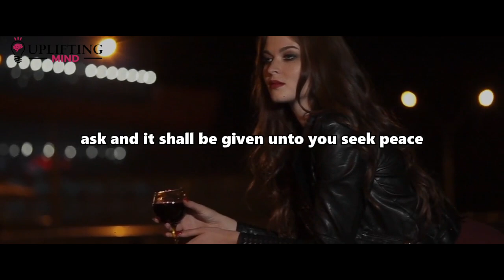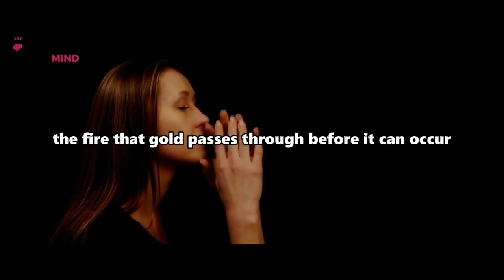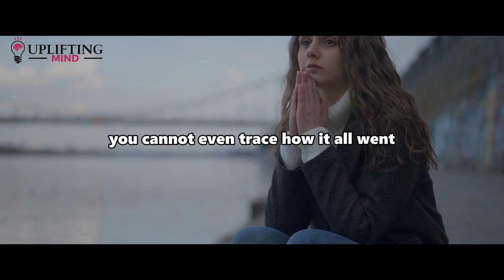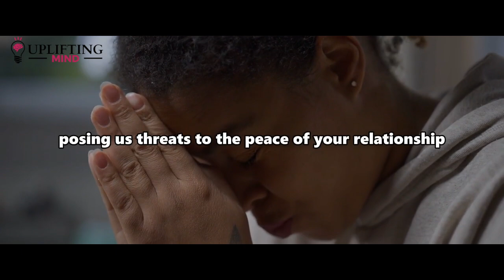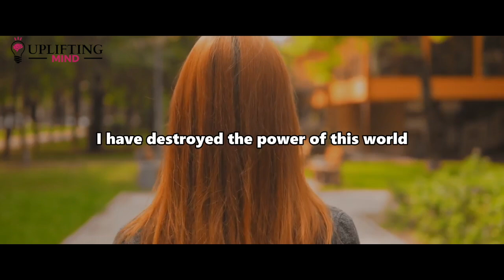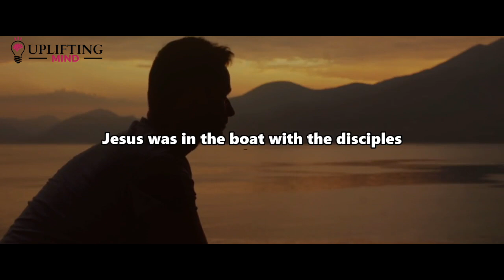God Is Giving You A New Chance With Someone And Your Hearts Are Coming Back Together